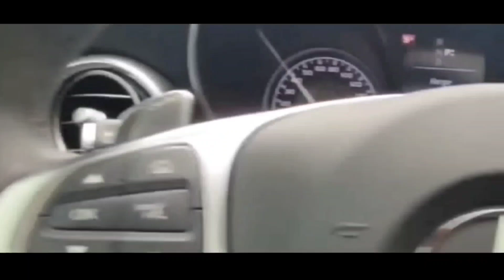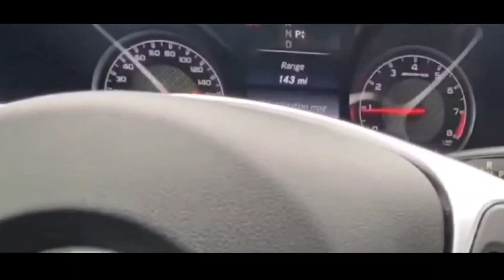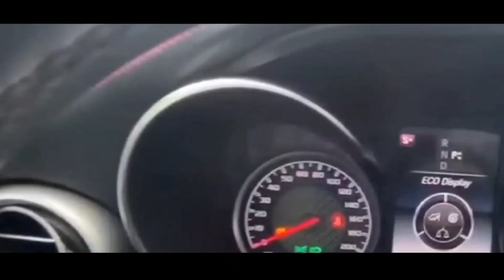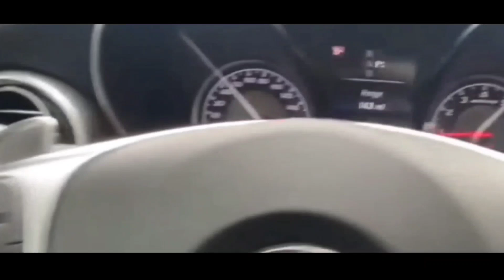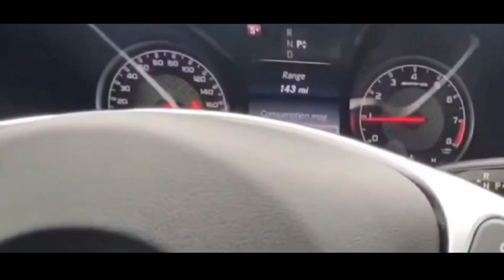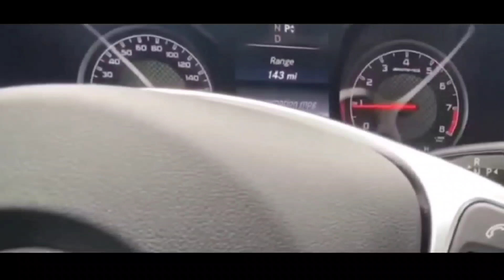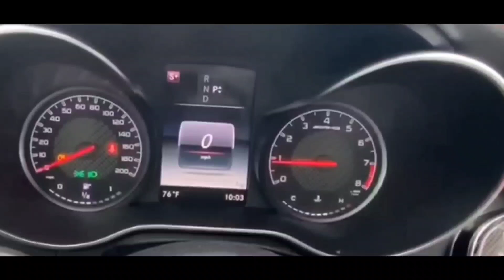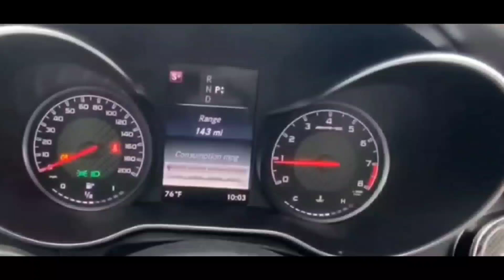HOW TO FIX ANY CAR WITH A P2099 Code: Post Catalyst Fuel Trim System Too Rich Bank 2- FAST AND EASY